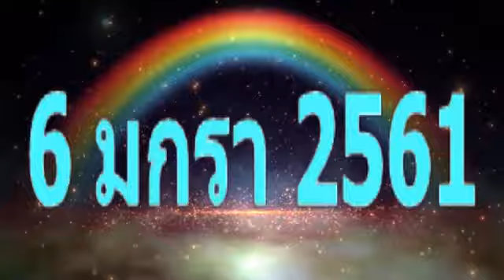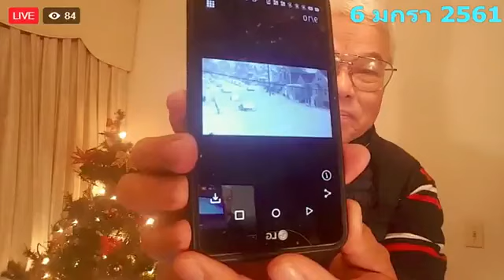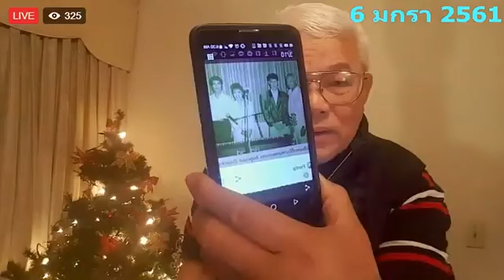สุนัย จุลพงศธร "3 สตรี 3 บุรุษ" คุยกันวันเสาร์ 6 มค 2561